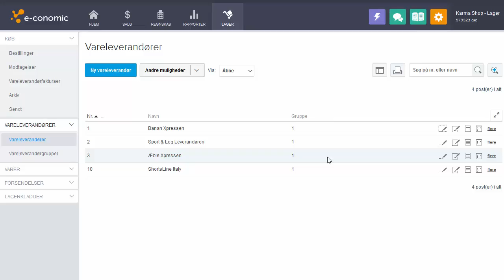Leverandør til vareleverandør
Her i videoen kan du se hvordan du gør en almindelig leverandør til en vareleverandør

Var det ikke lige det du var ude efter? Så kan du her få hjælp til at forstå dit varekartotek

Hos e-conomic er vi super glade for at du gider at bruge tid på vores videoer, hvis du har lyst til at læse mere, kan du hoppe forbi vores hjemmeside